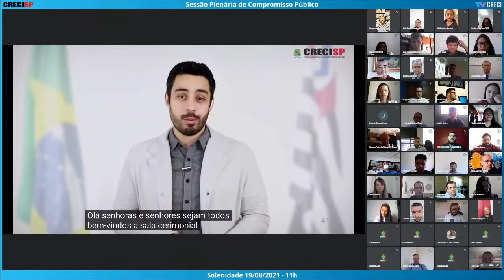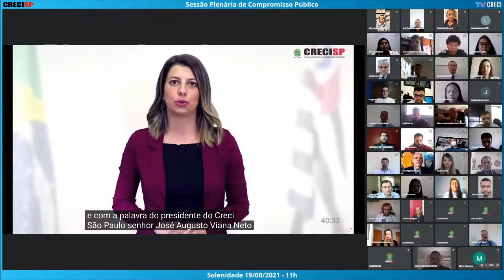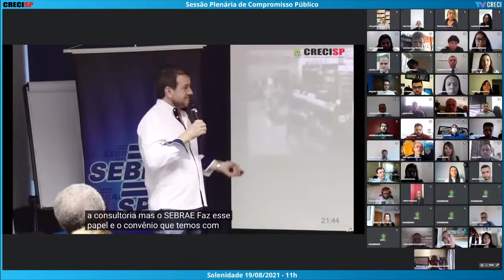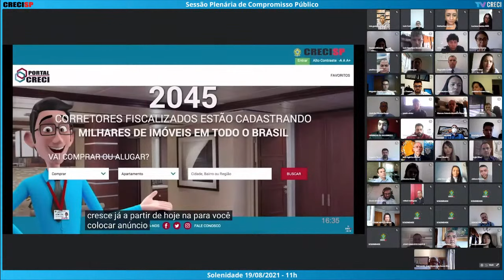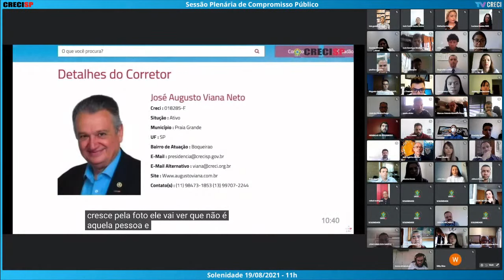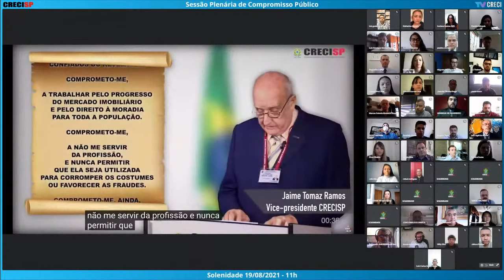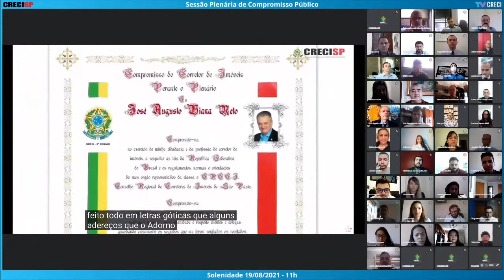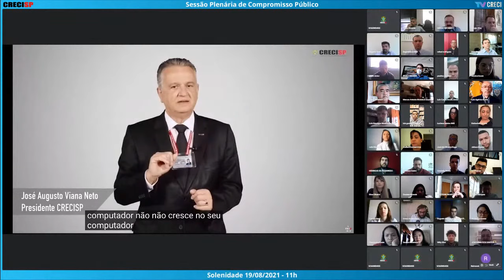19/08/2021 - 11h00 - Plenária de Compromisso